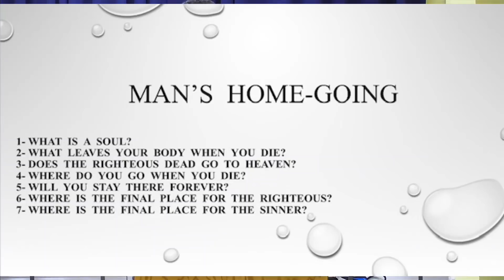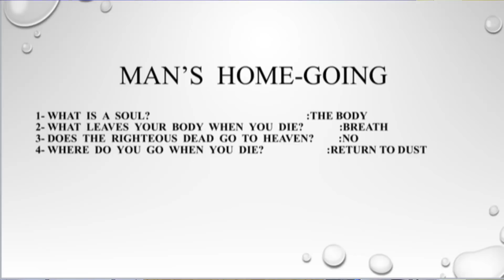IOG Baton Rouge - "Man's Home Going"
This is a snippet of a lesson entitled "Man's Home Going" taught by Bro. James in Baton Rouge on 03/28/20.  Also watch us on WJYS at 7PM every Tuesday in Chicago.